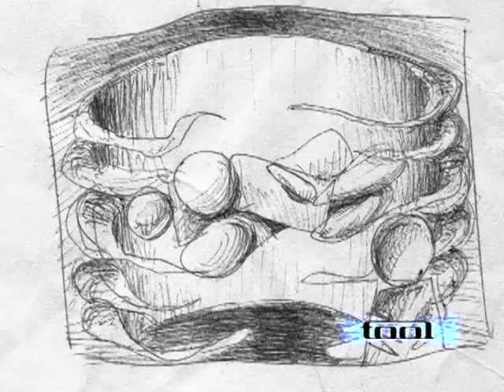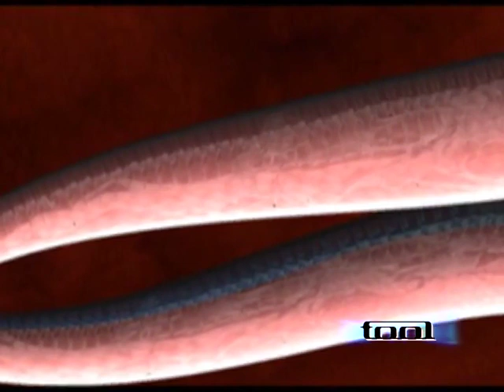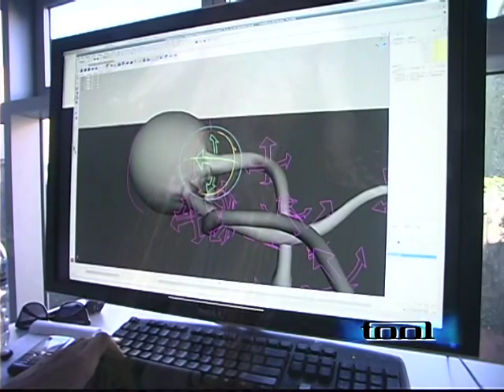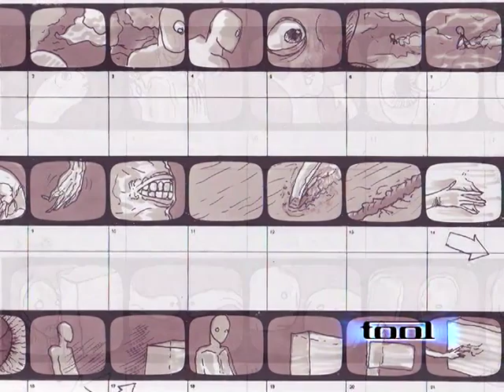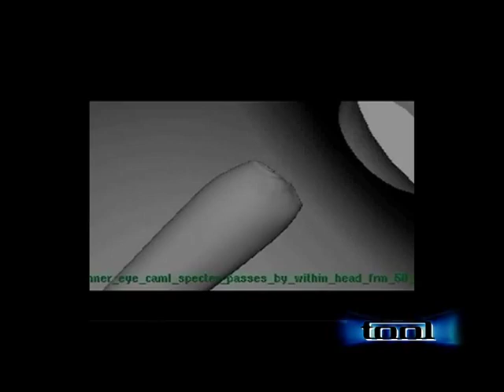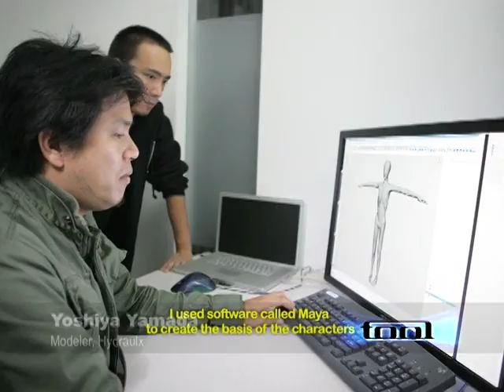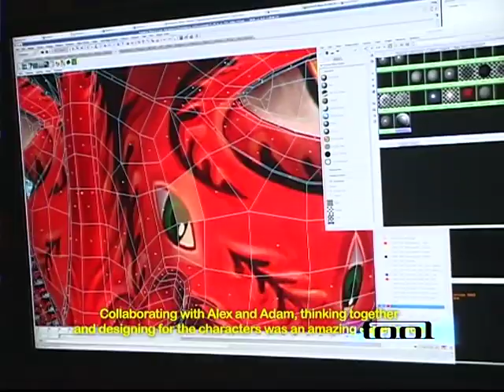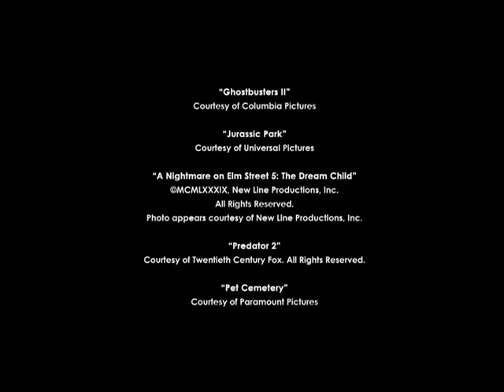Tool - Vicarious (documentary)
taken from the "Vicarious" DVD single